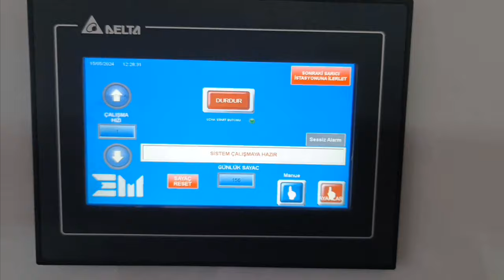How to fold grape leaves with a machine |Grape Leaves Stuffing Machine Dolma Machine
!Beware of defective imitation products made in China!
Our machine has a capacity of 1400 hours.
-18 wrapping system
- Fills with uncooked raw rice.(brass ıs deformed)
-Pneumatic Winding system Rice weight adjustment
-Made from food-grade plastic and stainless steel.
-There is a product output band.
-Manual control for cleaning
-Full Automated sensor working system
-Fill Length: 70mm fixed
-Since the leaf weight is variable, the final product weight varies. (Max: 12-16gr)
-Machine width: 150cm height: 300cm height: 220cm
The machine is in the patent process and the entire design belongs to Evrim Makina.
It has CE certificate.

!Çin'de üretilen kusurlu taklit ürünlere dikkat edin !
Makinamızın kapasitesi 1400 saattir.
-18 sarma sistemi
- Pişmemiş çiğ pirinçle doldurulur.(pirinç deforme olur)
-Pnömatik Sarma sistemi Pirinç ağırlık ayarı
-Gıdaya uygun plastik ve paslanmaz çelikten yapılmıştır.
-Ürün çıkış bandı bulunmaktadır.
-Temizlik için manuel kontrol
-Tam Otomatik sensör çalışma sistemi
-Dolgu Uzunluğu: 70mm sabit
-Yaprak ağırlığı değişken olduğundan son ürün ağırlığı da farklılık gösterir. (Maksimum: 12-16gr)
-Makine genişliği: 150cm yükseklik: 300cm yükseklik: 220cm
Makine patent sürecinde olup tasarımın tamamı Evrim Makina'ya aittir.
CE belgesine sahiptir.

Grape leaf rice rolling machine
Greek Dolmades making machine
rolling Greek Stuffed Grape Leaves machine
grape leaves rolling machine  machine
Grape Leaf Machine
Stuffed Grape Leaves Rolling Machine
Automatic stuffed grape leaves rolling machine
Stuffed Grape Leave machine
Grape Leaves Roller Machine ,
Dolmas  making machine,
Automatic  Dolmas  making machine
 Automatic Greek Dolmades making machine
automatic stuffed grape leaves machine,